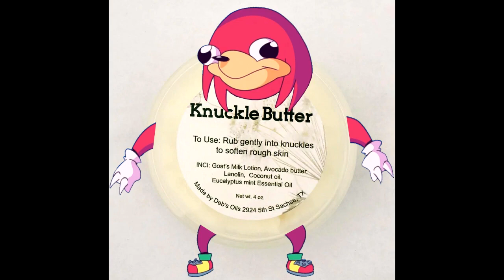"Bob Sux" or "The Continued Absence of Russell" - The Murder of Sonic the Hedgehog (Part 6)